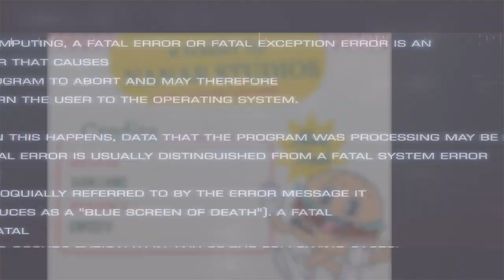[TRAILER] ANARCHO-CAPITALISM 2 - Return to Ancapistan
OFFICIAL TRAILER for the long awaited sequel to "Anarcho-Capitalism: The Movie"
In the capital city of Ciudad Del Ronald and the rest of its private Empire, McDonald Megacorp rules supreme with a monopolistic iron first that many see as NAP violations. Follow along Augusto's side of the story as part of the underground resistance, better known as Burger King.

The full movie is in the works, it will take some time, just be patient ;)